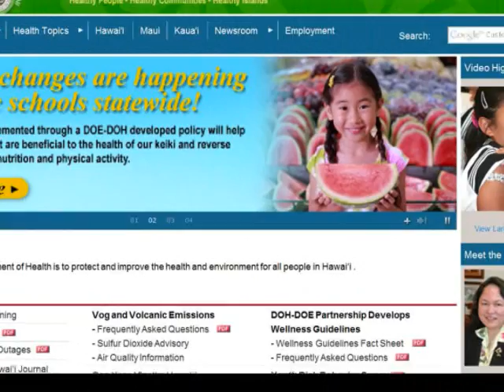Pandemic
Ebola virus and Bolivian hemorrhagic fever are highly contagious and deadly diseases, with the theoretical potential to become pandemics. Their ability to spread efficiently enough to cause a pandemic is limited, however, as transmission of these viruses requires close contact with the infected vector, and the vector only has a short time before death or serious illness.